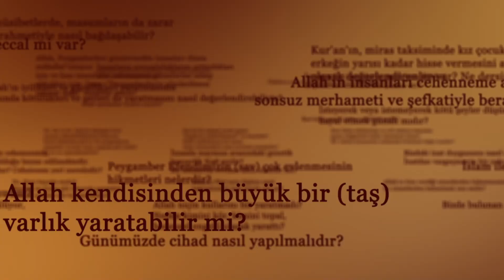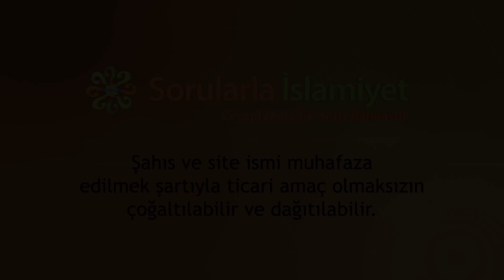Cehennemden kaçmak için ne yapmalıyız? - Sorularla İslamiyet